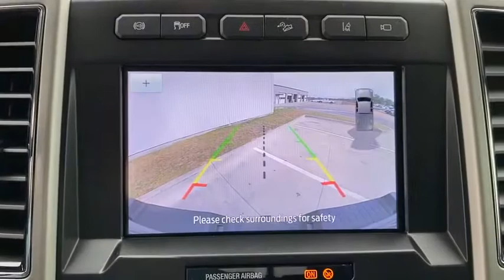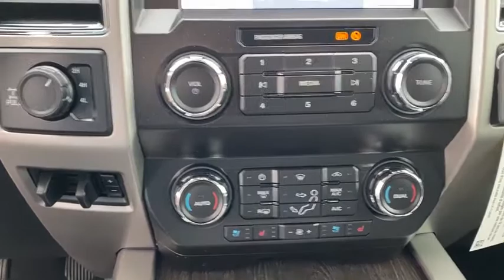2020 Ford Super_Duty_F-350_SRW Granbury, Fort Worth, TX LEC28433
2020 Ford Super_Duty_F-350_SRW LARIAT - Stock#: LEC28433 - VIN#: 1FT8W3BT5LEC28433

This outstanding example of a 2020 Ford Super Duty F-350 SRW LARIAT is offered by Mike Brown Auto Group. This Ford includes: WHEELS: 20 BRIGHT MACHINED CAST ALUMINUM Aluminum Wheels REAR CHMSL CAMERA TWIN PANEL POWER MOONROOF Driver Vanity Mirror Panoramic Roof Passenger Vanity Mirror Generic Sun/Moonroof Passenger Illuminated Visor Mirror Sun/Moonroof Driver Illuminated Vanity Mirror TIRES: LT275/65RX20E OWL Tires - Rear All-Terrain Tires - Front All-Terrain 5TH WHEEL/GOOSENECK HITCH PREP PACKAGE ORDER CODE 618A REAR WHEEL WELL LINERS (PRE-INSTALLED) MAGNETIC METALLIC UPFITTER SWITCHES FX4 OFF-ROAD PACKAGE ELECTRONIC-LOCKING W/3.55 AXLE RATIO Locking/Limited Slip Differential 6 ANGULAR CHROME STEP BAR Running Boards/Side Steps ENGINE BLOCK HEATER TRANSMISSION: TORQSHIFT 10-SPEED AUTOMATIC A/T 10-Speed A/T ENGINE: 6.7L 4V OHV POWER STROKE V8 TURBO DIESEL B20 Diesel Fuel 8 Cylinder Engine Turbocharged UNIVERSAL GARAGE DOOR OPENER (UGDO) Universal Garage Door Opener LARIAT ULTIMATE PACKAGE Keyless Start Steering Wheel Audio Controls Remote Engine Start HD Radio Mirror Memory Cooled Front Seat(s) Navigation System Power Mirror(s) Seat Memory Power Passenger Seat Adjustable Steering Wheel Power Driver Seat Heated Front Seat(s) Satellite Radio Power Door Locks Keyless Entry Adjustable Pedals Passenger Adjustable Lumbar Power Folding Mirrors Requires Subscription Driver Adjustable Lumbar *Note - For third party subscriptions or services please contact the dealer for more information.* Pull up in the vehicle and the valet will want to parked on the front row. This Ford Super Duty F-350 SRW LARIAT is the vehicle others dream to own. Dont miss your chance to make it your new ride. Take home this Ford Super Duty F-350 SRW LARIAT and you will have the power of 4WD. Its a great feature when you need to drive over tricky terrain or through inclement weather. This Ford Super Duty F-350 SRW LARIAT is equipped with navigation so you no longer have to wonder if youre headed in the right direction.
REAR CHMSL CAMERA|TWIN PANEL POWER MOONROOF|5TH WHEEL/GOOSENECK HITCH PREP PACKAGE|REAR WHEEL WELL LINERS (PRE-INSTALLED)|UPFITTER SWITCHES|FX4 OFF-ROAD PACKAGE|6 ANGULAR CHROME STEP BAR|ENGINE BLOCK HEATER|UNIVERSAL GARAGE DOOR OPENER (UGDO)|LARIAT ULTIMATE PACKAGE|ELECTRONIC-LOCKING W/3.55 AXLE RATIO|ENGINE: 6.7L 4V OHV POWER STROKE V8 TURBO DIESEL B20|ORDER CODE 618A|MAGNETIC METALLIC|TIRES: LT275/65RX20E OWL|TRANSMISSION: TORQSHIFT 10-SPEED AUTOMATIC|WHEELS: 20 BRIGHT MACHINED CAST ALUMINUM